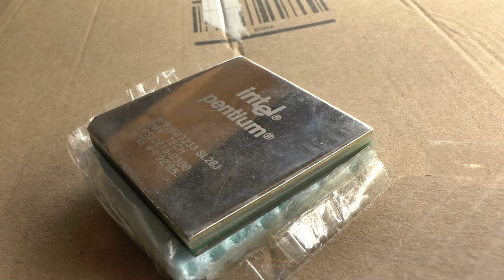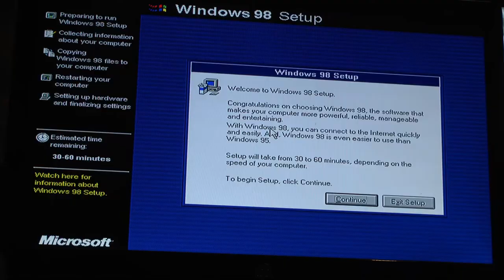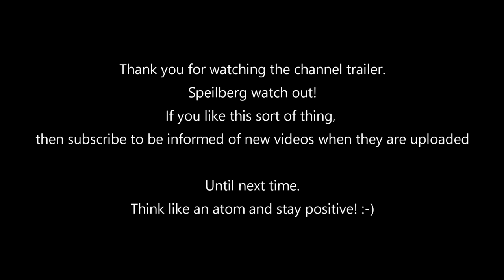the DR.CHRISTIAN.MD / DRCHRISTIANMD Channel Trailer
The best channel trailer since Speilberg directed :-)